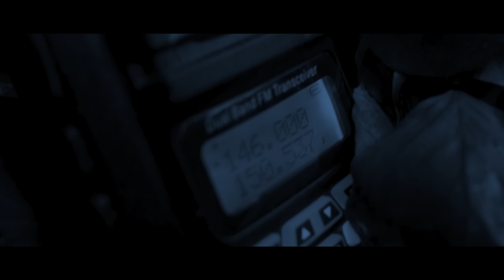TUNGSTEN - Bliss (OFFICIAL VIDEO)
TUNGSTEN's track 'Bliss'!
From the new album »Bliss« (out June 17)

Lyrics:
Mental torture, panic room

Livet krympte, moment 22
(life was shrinking, catch 22)

La depresión creció como una plaga
(Depression grew just like a plauge)

Flucht mit dem, den du liebst
(Escaping with the one you love)

Hand in hand we go
Into the unknown, embracing the world
Kissing one another, erasing the past
A mentally tormenting time
Now it's time for us to feel...

Bliss
Bliss
Hope we believe in hope we believe

We hebben donkere tijden meegemaakt
(We have been through dark times)

Voimakas ja tuskallinen
(intese and painful)

Bugie, danni, exploit, massacre
(Life, harms, exploits, slaughters)

Tout est derrière nous, suis-moi
(It's all behind us, follow me)

Bliss
Bliss

Is this really what you want?

Bliss
Bliss

Director: Nick Johansson
Edited by: Nick Johansson